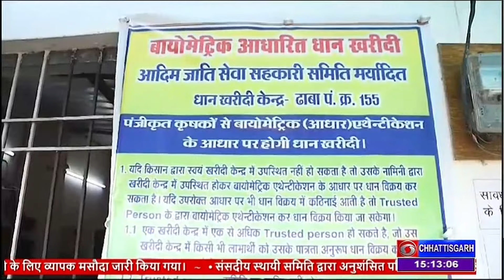खराब मौसम के कारण बंद हुई धान खरीदी फिर से शुरू सहकारी समितियों में फिर लौटी रौनक